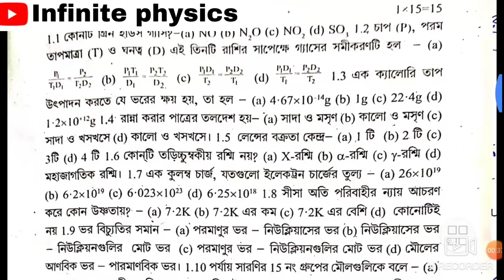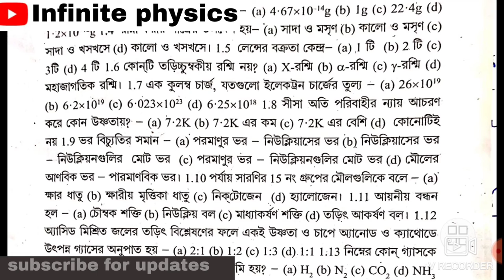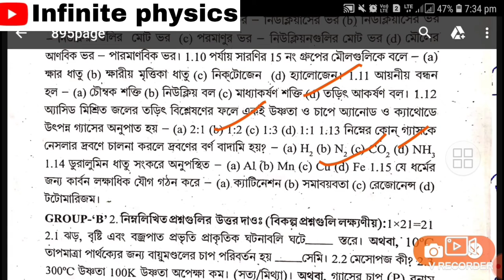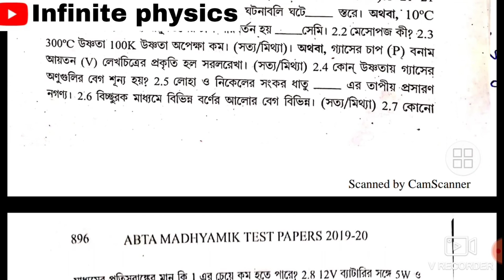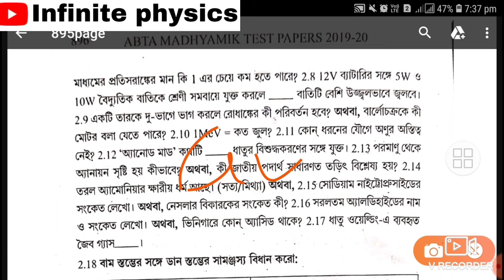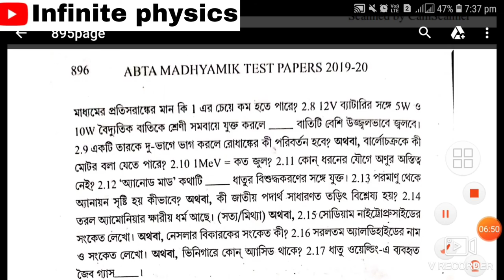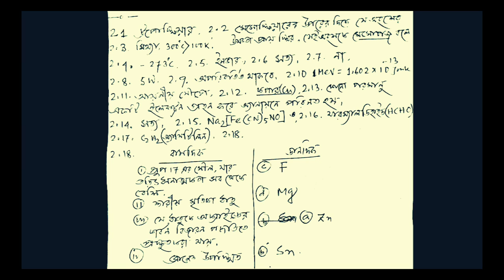youtube video #-97aXDv6sEg